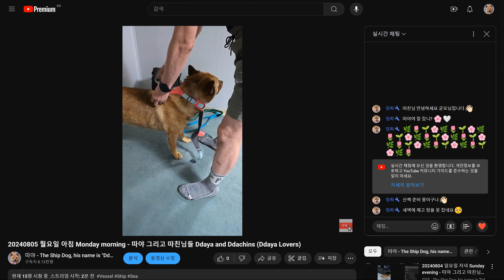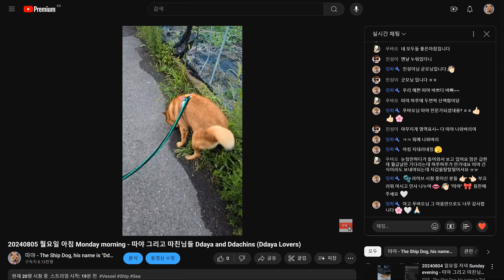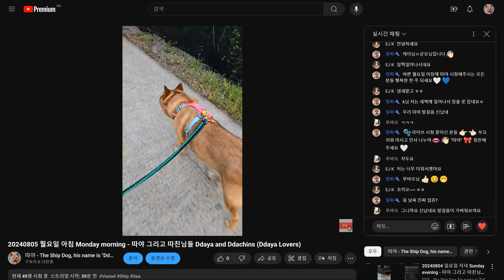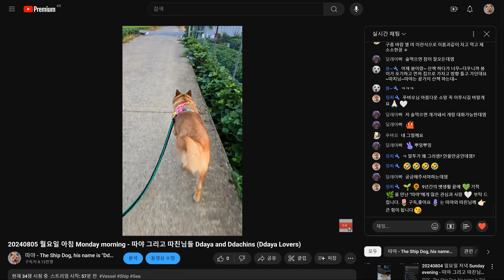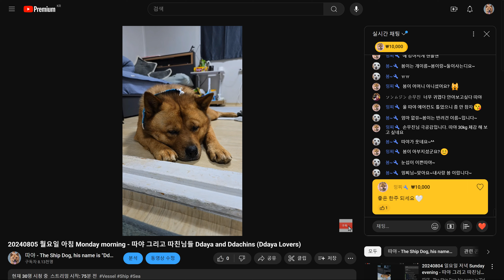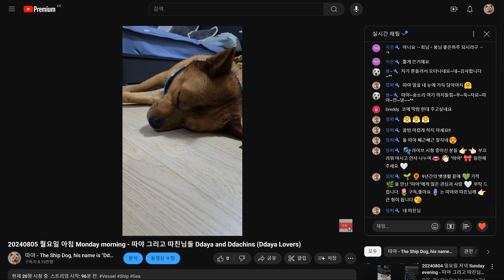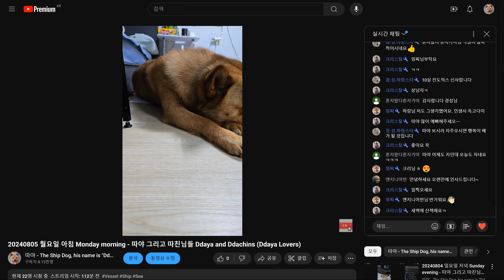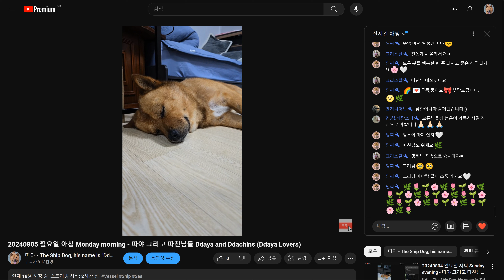20240805 월요일 아침 Monday morning - 따야 그리고 따친님들 Ddaya and Ddachins (Ddaya Lovers)